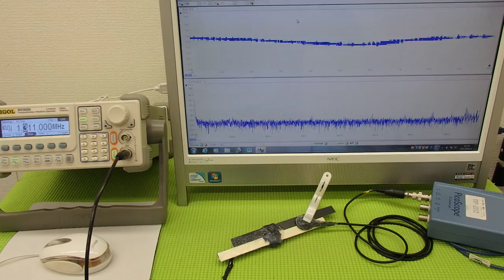オリジナル超音波プローブの「発振・制御」技術 ultrasonic-labo